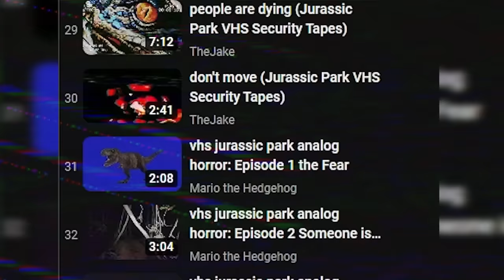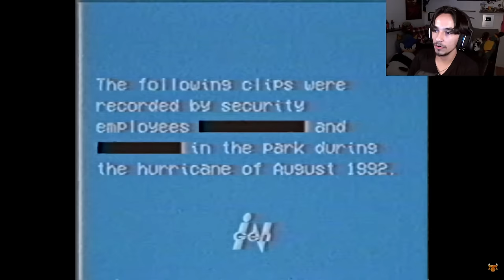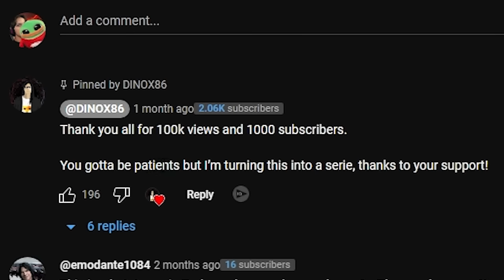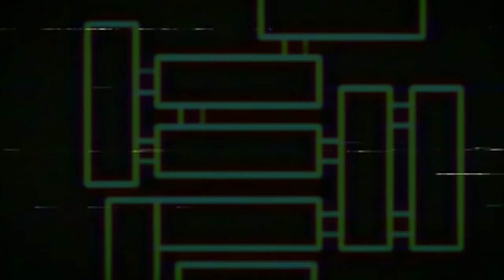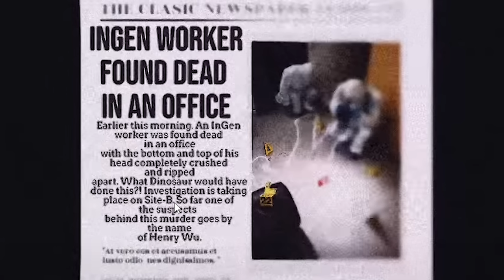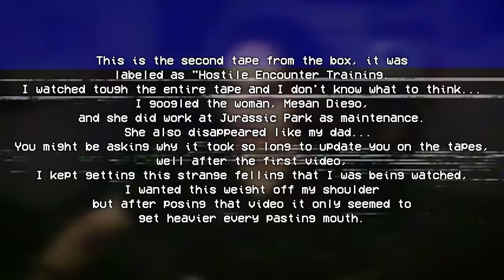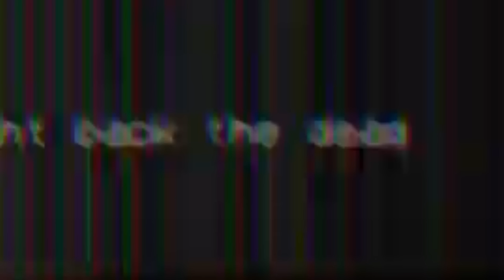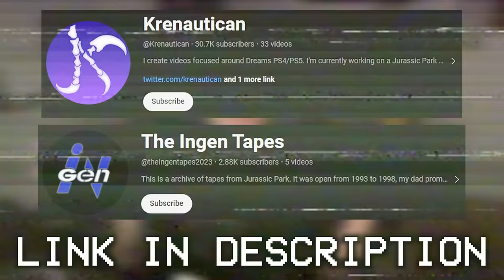The KILLER Dinosaur INFECTION | Jurassic Park Analog Horror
Jurassic Park Analog Horror Channels:@Krenautican @DINOX86 @Rostiko @theingentapes2023

In todays video explore a new type of analog horror related to dinosaurs. These analog horror videos are all related to Jurassic Park and the more creepy side of it. In todays video we cover 2 single videos and two mini series on the topic. Some are just incidents with workers running into dinosaurs. And some are about people going missing because of dinosaur incidents. Be sure to let me know which one is your favorite in the comments!

0:00 Intro
0:42 San Diego Incident (Found Footage)
4:51 Outpost B
10:18 The Rostiko Series
21:18 The Ingen Tapes
34:03 Thoughts/Outro